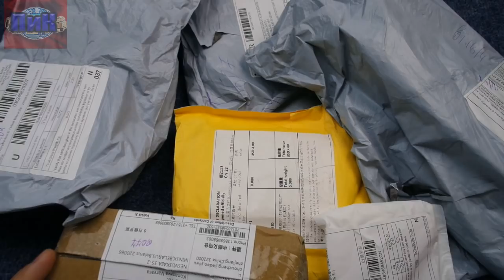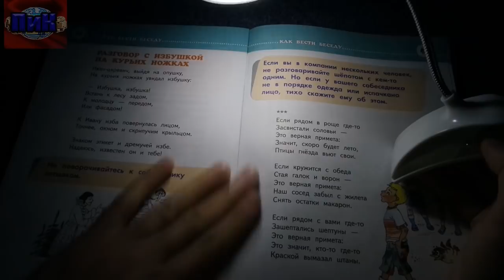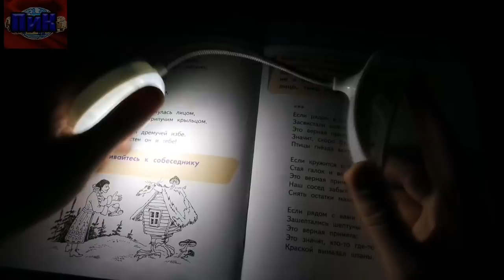КУЧА ПОСЫЛОК С ALIEXPRESS! Распаковка посылок ИЗ Китая!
Мои покупки с алиэкспресс вновь прибыли, куча посылок на канале посылки из китая. +конкурс, распаковка посылок и обзор товаров aliexpress из китая. Есть и очень хорошие китайские товары из распаковки алиэкспрес, только вот все или нет смотрите сами. Что можно покупать на алиэкспресс 2018? Какие посылки aliexpress лучше не заказывать?

Итоги конкурса подведу через 10 дней на своем втором ютуб канале и группе в ВК: